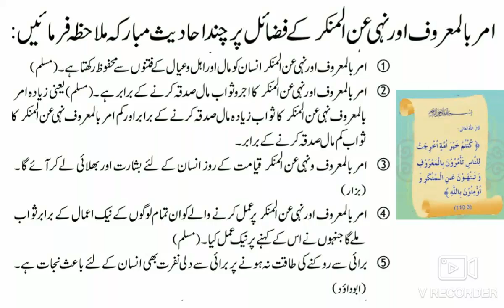Tum Nek Bato Ka Hukum Karte Ho Aur Buri Bato Se Rokte Ho - Al-Quran (3:110)